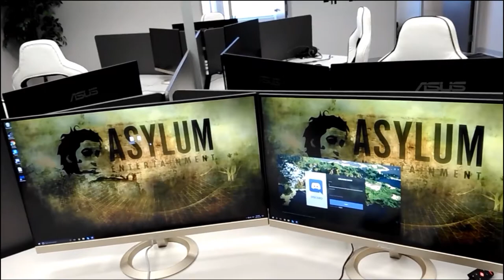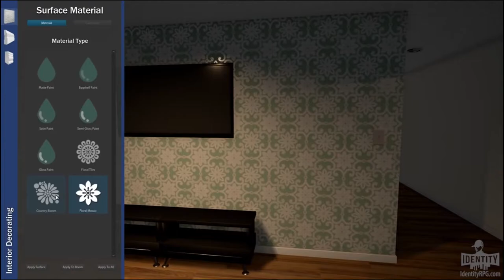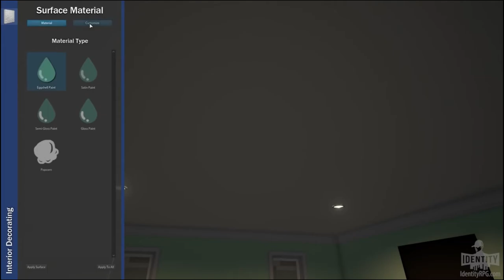IDENTITY RPG: DIRTY COPS, NPC'S, PLUS MUCH MORE!